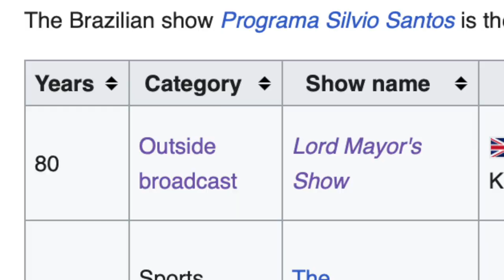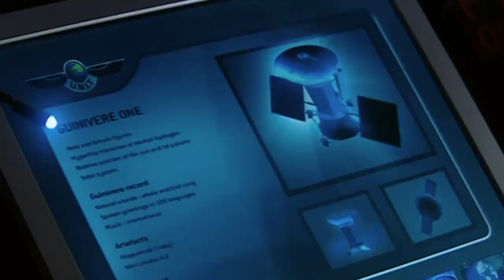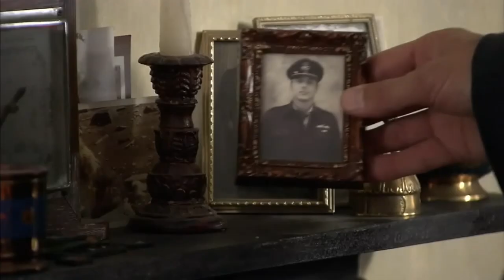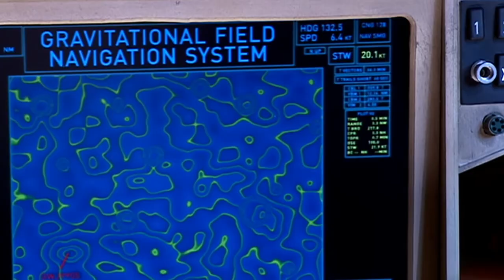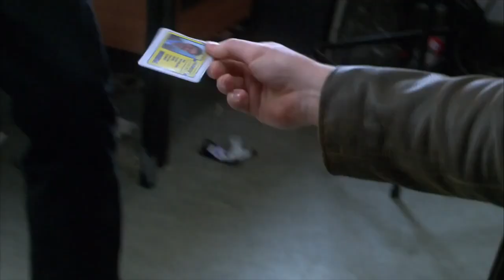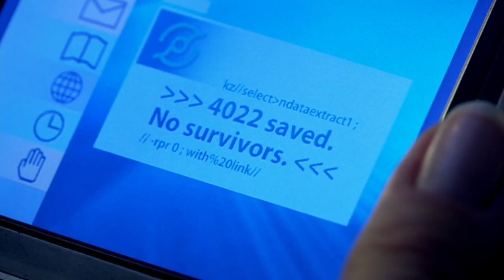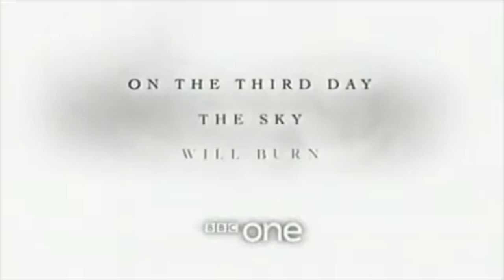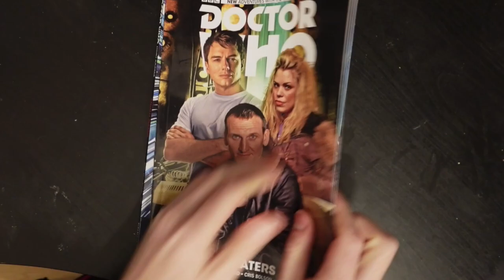The Messy Brilliance of Doctor Who │ Retrospective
Here's my 7 hour retrospective on all things Doctor Who.

Chapters:

0:00 Intro
0:03:27 Series 1
0:53:41 DVDs/Confidential
0:56:44 Christmas 2005
1:05:14 Series 2
1:46:01 Tardisodes
1:49:46 The Weakest Link
1:50:48 Torchwood Series 1
2:20:46 Christmas 2006
2:25:40 Sarah Jane Adventures Special
2:30:05 Series 3
3:14:00 Totally Doctor Who/The Infinite Quest
3:18:31 Argos/Action Figures
3:26:34 Sarah Jane Adventures Series 1
3:41:52 Christmas 2007
3:49:51 Extras
3:50:21 Games
3:52:51 Torchwood Series 2
4:23:07 Battles In Time
4:35:46 Series 4
5:28:49 Music Of The Spheres
5:30:42 Sarah Jane Adventures Series 2
5:43:42 Zygon: When Being You Isn’t Enough
5:48:43 Christmas 2008
5:53:51 Planet Of The Dead
5:56:59 Comic Relief
5:58:05 Books
6:00:02 Tonight Is The Night
6:01:06 Torchwood: Children Of Earth
6:20:31 Doctor Who Experience
6:21:27 Sarah Jane Adventures Series 3
6:34:11 K9 The Series
6:38:37 The Waters Of Mars/Timelord Victorious
6:44:37 Dreamland
6:47:32 Never Mind The Buzzcocks
6:48:28 The End Of Time
7:01:22 Big Finish/Comics
7:02:58 Conclusion